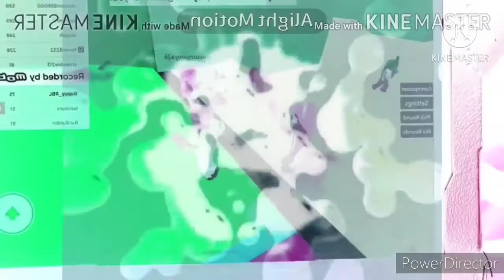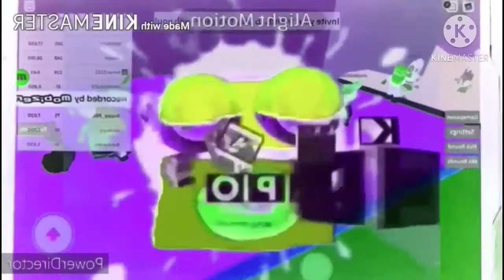I Accidentally Mustache Song Would You Rather (Roblox) Csupo Effects